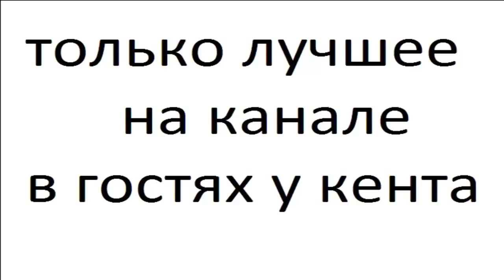Ножи честь 137